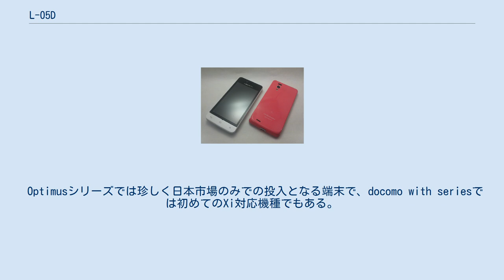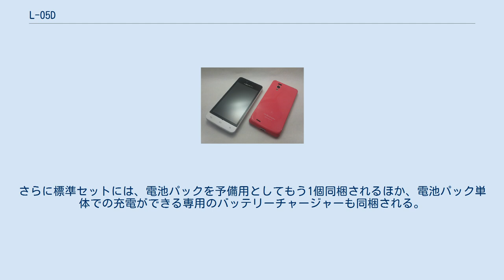L-05D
LGエレクトロニクス 」 LG Optimus 」 L-05D docomo with series Optimus it L-05D (ドコモ ウィズ シリーズ オプティマス イット エルゼロゴディー)は、韓国のLGエレクトロニクスによって開発された、NTTドコモの第3.9世代移動通信システム(Xi)と第3世代移動通信システム(FOMA)のデュアルモード端末である。
docomo with seriesのひとつ。
 Optimusシリーズでは珍しく日本市場のみでの投入となる端末で、docomo with seriesでは初めてのXi対応機種でもある。
 防水端末だが、キャップのないMicroUSB端子・イヤホンマイク端子を採用しており、端子の奥に浸水しない止水構造になっている。
 メインカメラは有効画素数820万画素、サブカメラは有効画素数32万画素。
メインカメラの主な撮影機能として、明暗差の激しい場所でも露出の異なる3枚の写真を瞬時に撮影・合成し、美しい写真を撮影できる「HDR機能」やシャッターを押した瞬間から0.25秒間隔で1秒前までさかのぼって撮影できる「タイムキャッチショット機能」、動画撮影中でも静止画撮影ができる「ライブスナップショット機能」を備えている。
 操作面では、メーカーサイト「LG Smart World」への無料会員登録により、季節やイベントに応じたデコメ絵文字が自動で追加配信される「デコメダウンローダー」や文字と絵文字を同時入力できる「絵文字クイック」を搭載。
また現在地情報から近くのカフェやショップ情報が確認できるほか、街で気に入ったファッションをチェックし、その服の情報を検索できる無料アプリ「Style Navi」をプリインストールしている。
さらに「On-Screen Phone」搭載により、パソコンとワイヤレスでつなぎ、L-05Dを遠隔操作できる。
 また、ワンセグやおサイフケータイといった日本独自機能にも対応しているほか、Xiにも対応している。
さらに標準セットには、電池パックを予備用としてもう1個同梱されるほか、電池パック単体での充電ができる専用のバッテリーチャージャーも同梱される。
 ただしモバキャス(NOTTV)・おくだけ充電には対応していない。